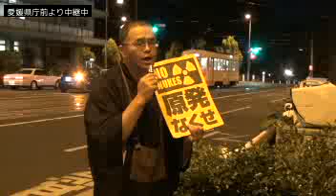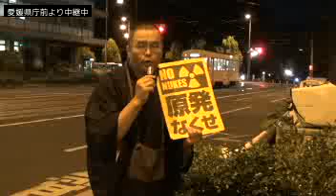140912 伊方原発をとめよう！愛媛県庁前抗議行動